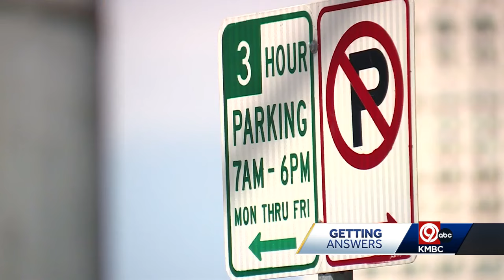Royals unveil parking plan for proposed downtown stadium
It's a math problem that proponents for the new Royals stadium say they've solved: Are the 40,000 parking spots around downtown Kansas City enough for the proposed stadium?